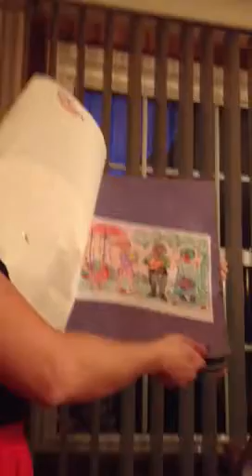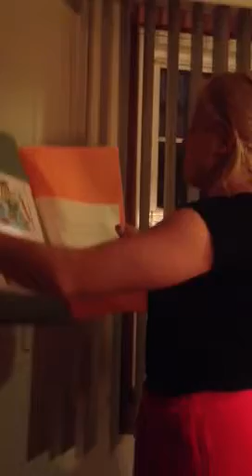Kayla's Annual Thanksgiving Day Reading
Started in 2000, Kayla continues to remind us what Thanksgiving is all about. This year we had some edits to who she was thankful for.